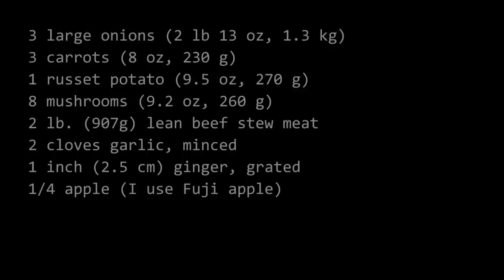How to Make Beef Curry (Recipe) ビーフカレーの作り方（レシピ）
Savory and hearty beef curry made with beef, potatoes, carrots, mushroom, and Japanese curry roux.

Ingredients:

3 large onions (2 lb 13 oz, 1.3 kg)
3 carrots (8 oz, 230 g)
1 russet potato (9.5 oz, 270 g)
8 mushrooms (9.2 oz, 260 g)
2 lb. (907g) lean beef stew meat
Salt
Freshly ground black pepper
2 Tbsp. all-purpose flour
2 Tbsp. olive oil (1 Tbsp. for beef, 1 Tbsp. for onion)
2 Tbsp. butter (1 Tbsp. for beef, 1 Tbsp. for onion)
2 cloves garlic, minced
1 inch (2.5 cm) ginger, grated
1 Tbsp. curry powder
2 Tbsp. tomato paste (or ketchup)
1 cup red wine
8 cups (2 QT, 1.9 L) beef broth
2 bay leaves
1 box (7-8.4 oz, 200-240g) Japanese curry roux (or make homemade roux)
2 Tbsp. milk
1 Tbsp. Worcestershire sauce
¼ apple (I use Fuji apple) (optional)
Fukujinzuke (pickled daikon, eggplant, cucumber, lotus root) to serve (optional)